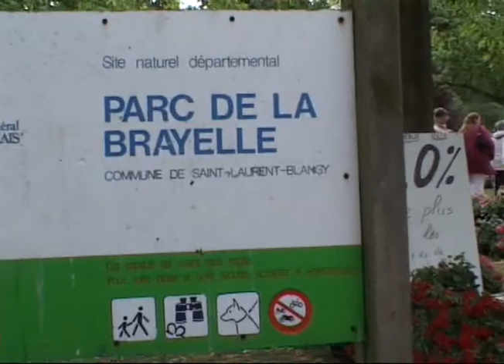MARCHE AUX FLEURS DU 8 MAI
Marché aux fleurs au Parc de la Brayelle

Malgré un temps pluvieux le Marché aux Fleurs a rencontré un vif succès